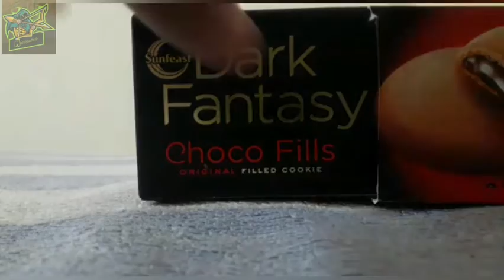🔥இப்படி எல்லாம் கூட பண்ணலாமா🔥🤩|2min craft